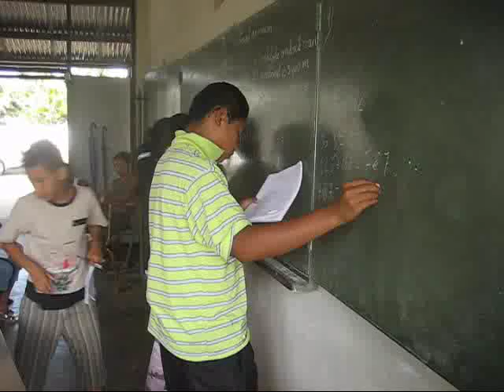After school tutoring in Suriname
The beginning of an after school tutoring program involving parents.